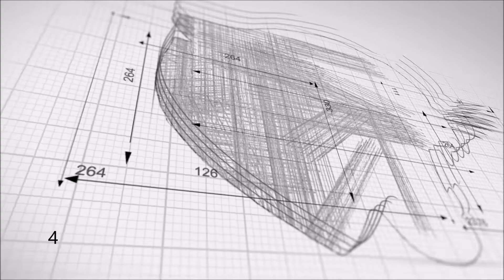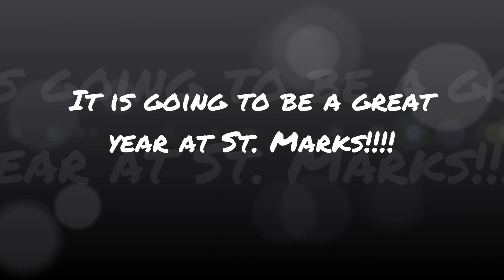Panther TV Intros